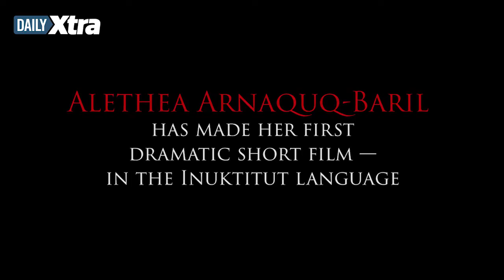Aviliaq: Entwined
Alethea Amaquq-Baril on her new film. Sad how tough things are in the north for LGBT folk. She has made a brave film.